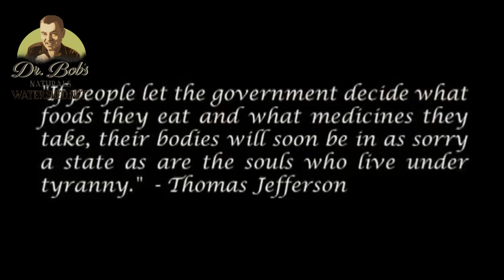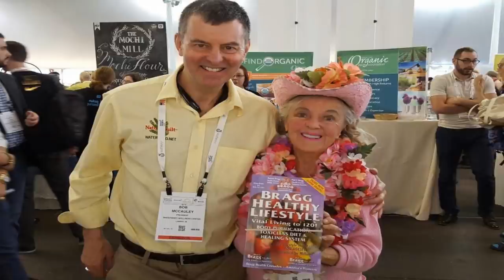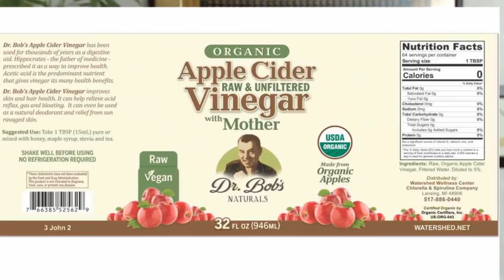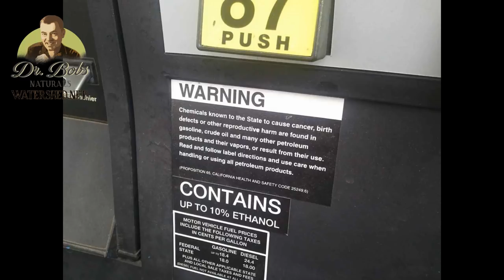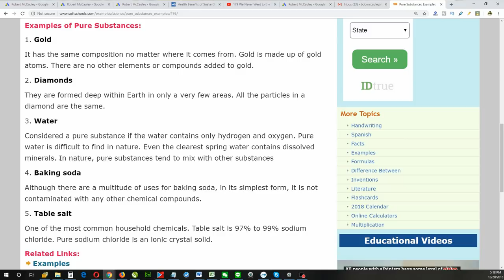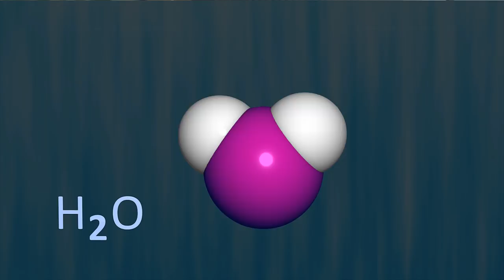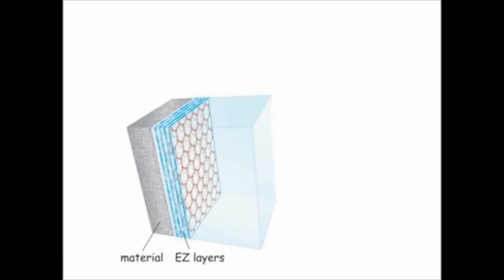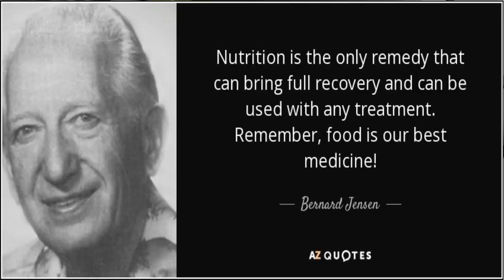Paul Bragg's Biggest Mistake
Two great Health gurus of the 1960s were Paul Bragg and Jack LaLanne. I never met either one of them but I did interview Jack LaLanne twice. These two guys, along with several others, helped start the natural products Health industry in California in the 1950s and 1960s. Nobody had ever heard of natural health so they came along and Paul Bragg essentially invented the health food store. He brought us apple cider vinegar, the organic kind that's actually healthy for you. I sell my own brand now. He introduced the world to many many healthy things. But Paul Bragg was completely wrong about one thing and that is drinking purified water, water produced by distillation or reverse osmosis. Water that does not have minerals is dangerous for health and Paul Bragg wrote an entire book about it. Purified water has a five-sided or pentagonal molecule structure. Ionized water has a hexagonal water molecule cluster structure. My video below shows exactly what I'm talking about.

Facebook.com/watershedwellnesscenter
Dr. Bob's Twitter - @bobmccauley51